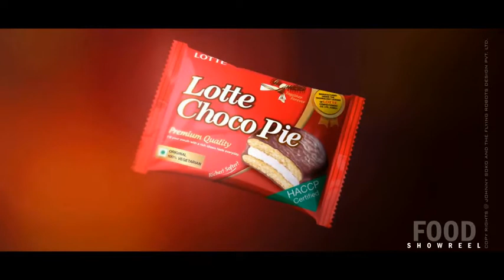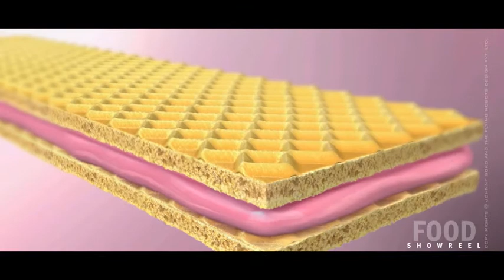3D FOOD SHOWREEL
food showreel, 3d hyper real fruits, potato chips, wheat, chocolate, cookies, biscuits, candies, juice, oranges,